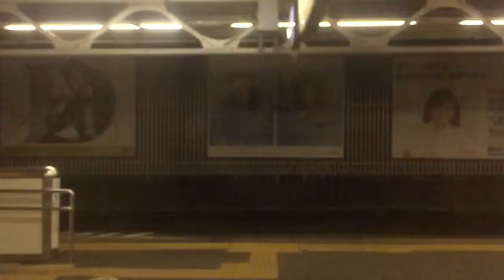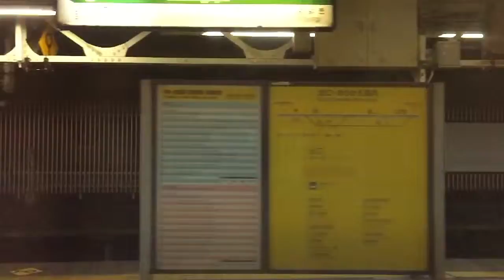木村拓哉ほか【超スロー映像 2015/12/24】速報! 今週の千駄ヶ谷駅ビルボード広告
Billboard TOKYO - Sendagaya HOT 100 Graphics（Dec. 24, 2015）

速報! 今週の千駄ヶ谷駅ビルボード広告（2015年12月24日）
Billboard TOKYO - Sendagaya Sta. HOT Graphics（Dec. 24, 2015）
※iPhone6 Pluseによるスロー映像です。